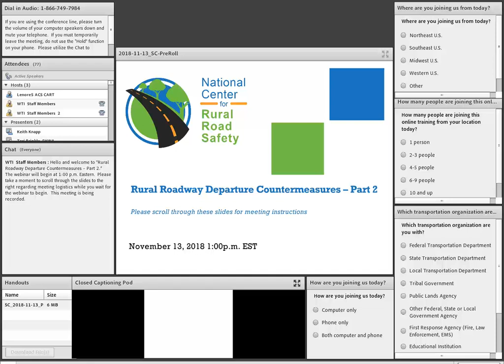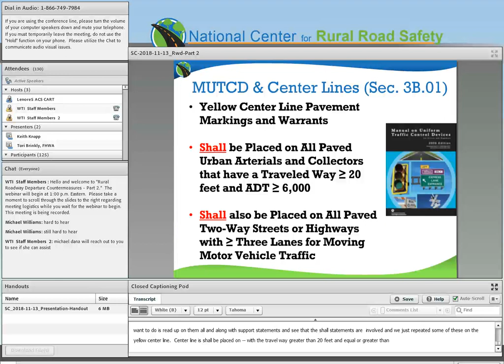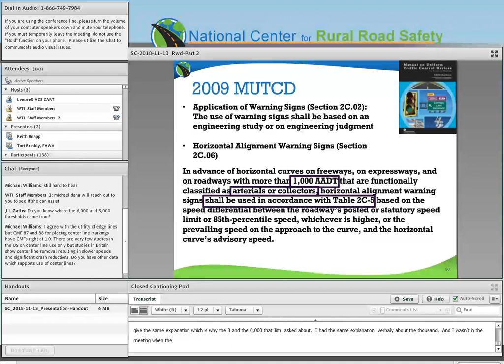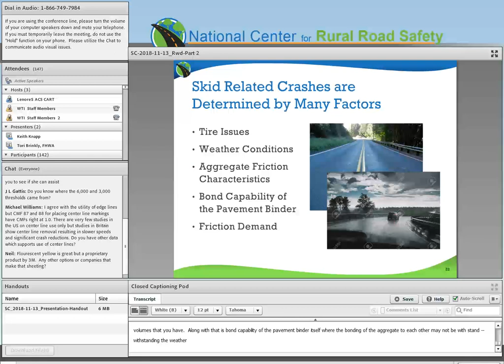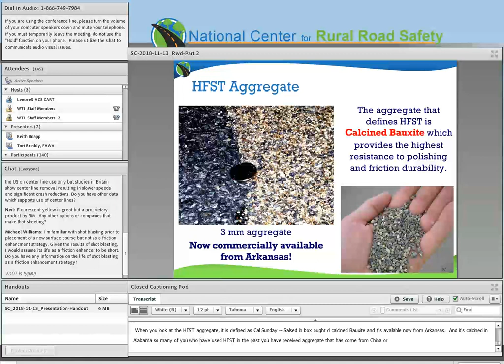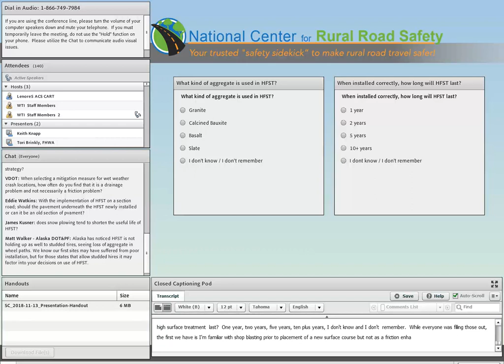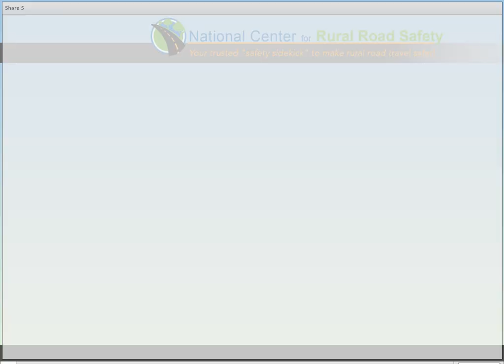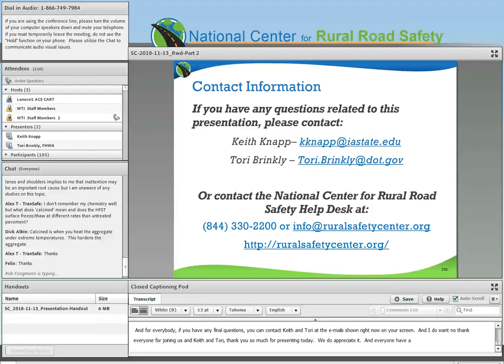Part 2: Rural Roadway Departure Countermeasures - November 13, 2018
Learn about various roadway marking and signing treatments, with a focus on horizontal curves, and how high friction surface treatments can help keep vehicles on the road.
Presenters:
- Keith Knapp (Director at the Iowa LTAP/InTrans/Safety Center)
- Tori Brinkly (Safety Engineer at FHWA)